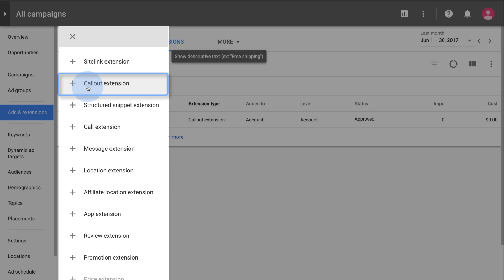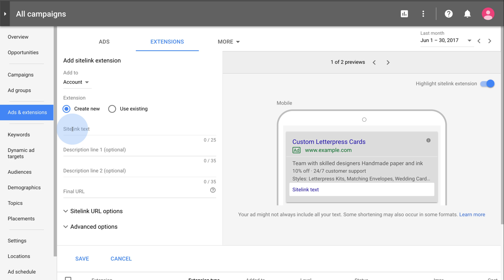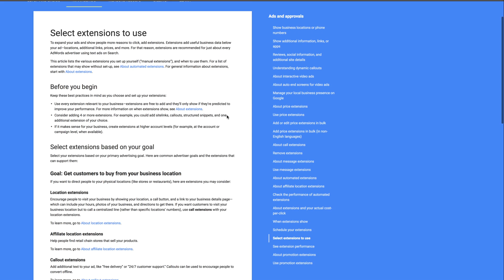Boost your ad with extensions in the new AdWords experience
Subtitles are available for this video. Learn how to turn on video captions